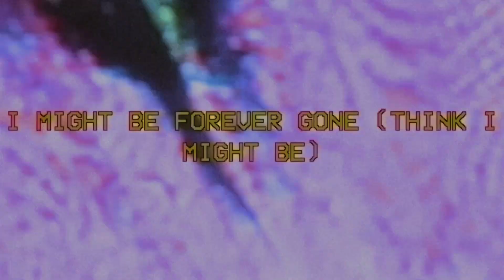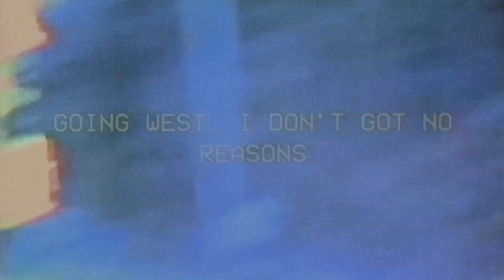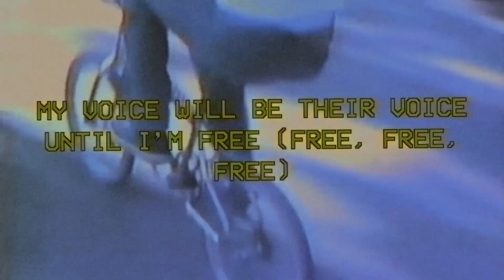joji - yukon (interlude) (lyrics + music video)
"glowing with uncertainty"

(closed currently)

lyrics

And my eyes get low
in that all-white truck
i can barely see sh*t

i can barely see (girl, i might be)

and i overflow like mercury
glowing with uncertainty (glowing with uncertainty)
circles at the chevron (girl, i might be)

i might be forever gone (girl, i might be)

hit the gas like you wouldn't believe it
thank god i was always healing
and the time so slow
i was thinking about us, rearranging pieces

speeding up on that all-black demon
going west, i don't got no reasons

i was throwing stones at hercules
throwing them so perfectly

circles at the chevron
i can’t be forever young

empty choir, operated from above
my voice will be their voice until i'm free (free, free, free)
my hands will be their hands until i'm free (free, free, free)